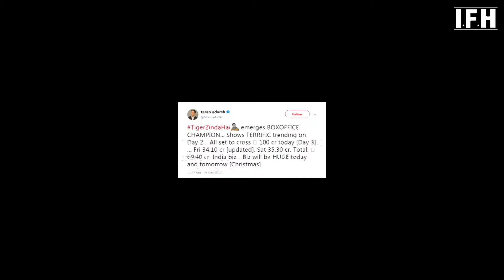Tiger Zinda Hai | Day 2 Box Office Collection 70 Crore | Salman Khan | Katrina Kaif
Address:
1/3,Shere Punjab Colony,
Andheri East.
Mumbai 400 093
India.